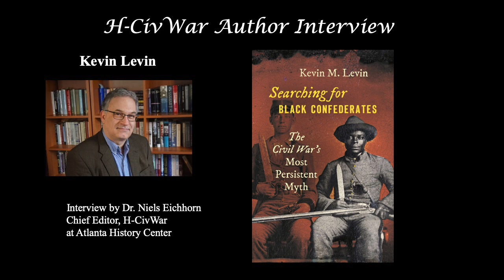Interview with Kevin Levin--Camp Slaves turned celebrated Black Confederate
Today we talk with Kevin Levin about his new book _Searching for Black Confederates: The Civil War’s Most Persistent Myth_
Apologies about the focus of the video, the camera was on auto-focus.